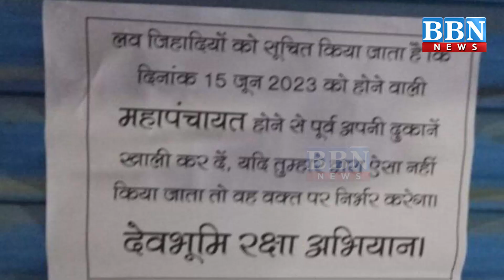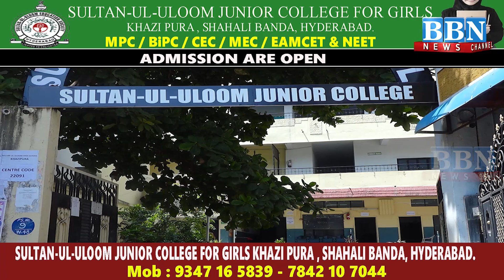Uttarakhand: Dar aur Khauf mein Muslims - Kiya Sochi Samjhi Sazish ka hue Shikar! | Jaanch Padtal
Jaanch Padtal: Epi-133

Uttarakhand: Dar aur Khauf mein Muslims - Kiya Sochi Samjhi Sazish ka hue Shikar! | Jaanch Padtal | BBN CHANNEL

Uttarakhand: Muslims in fear and dread - did they become victims of a well thought out conspiracy?

اتراکھنڈ: ڈر اور خوف میں مسلمان - کیا سوچی سمجھی سازش کا ہوئے شکار؟

उत्तराखंड: डर और खौफ में मुसलमान- किया सोची समझी साजिश का हुए शिकार?